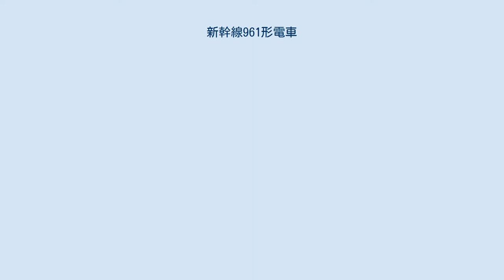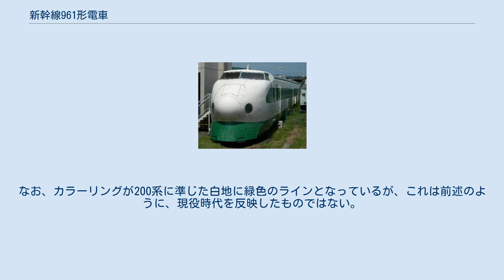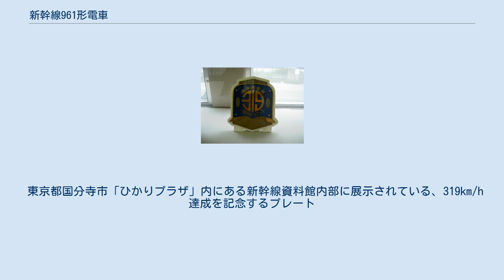新幹線961形電車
試作車_(鉄道)
新幹線961形電車 新幹線961形電車（しんかんせん961がたでんしゃ）は、日本国有鉄道（国鉄）が1973年（昭和48年）に全国新幹線網対応車両として開発した6両編成の試作電車。
 編成構成は電源周波数50/60Hz対応の6M（全車電動車）で、ボディはアルミ合金製でボディマウント構造を採用し、新幹線で初めて客室窓がすべて小型構造となった。
主電動機の定格出力は951形を上回る275kWに増強し、東北新幹線などでの走行を想定して雪切室が設置された。
運転台には車上ミニコンピューターシステム（通称：ATOMIC）を搭載し、またキャラクタディスプレイ（CRT方式・文字情報装置）で情報が運転士にリアルタイムで伝達される。
ATOMICは自動列車運転装置(ATO)とほぼ同じ構造で指定された速度での定速走行や自動停車などができたが、本格採用には至らず、車両モニタ装置のベースとなった。
将来的には、電気軌道総合試験車（ドクターイエロー）への改造も想定されていたが実現しなかった。
 多方面への分割・併合を前提として先頭車両のスカート（排障器）上部に連結器を常備する設計となっていた。
この結果、先端部カバー内部は連結器を格納しないために空洞となり、蛍光灯が内蔵されて1000形試作車以来の「内部からの光源で光る光前頭」となった。
 台車はDT9013型を採用している。
 1・2・6号車は通常車両（2号車のみ腰掛設置）。
 3号車は当時新幹線としては初の（営業用では0系の36形が最初）食堂車で、食堂利用客と通過客の分離を計る観点から側廊下を採用し、食堂は窓側2人席・通路寄り4人席のテーブル配置で間接照明とスポットライトを採用し、一角にはソファーコーナーを設置した。
 4号車は長距離列車での運用を想定した寝台車と小グループ旅行を前提とした個室とした。
特別個室（1室6名の定員）は2室あり、シルバートーンにグレイのアクセントを配した「会議室風」と木目の壁面にエッチング模様・コーナーソファーのある「応接室風」とし、2室の間の仕切は可動式として一体使用も可能としてある。
寝台は特別個室1室、特別寝台3室、普通寝台を設置。
特別個室は家族旅行をテーマとし2段寝台にソファーを配置 (後の「北斗星」ツインデラックスの室内が近似) 、特別寝台は1人用個室でこのうち2室については寝台は固定として間の仕切には鍵付きの引き戸を設置し2室利用が可能としている。
残る1室は昼間時の1人個室使用の試作を兼ねて寝台が折りたたみ式となっている。
普通寝台は2段式であるが新幹線の大柄な車体を生かし、枕木方向のワンボックスに加えて廊下を挟んで長手方向にも寝台を配置した「に」の字配置とした。
 食堂車は36形のベースとなり、個室寝台は24系客車のオロネ25形とも共通する点が見受けられる。
 5号車には内装がなく、両側面に4×1.5mの開口部を4か所設け、車両の剛性と乗り心地との関係を調べるため、わざと剛性を低下させ、様々な補強材を入れて耐久試験を行った。
 完成後大阪運転所に配置され、山陽新幹線岡山 - 博多間での試験走行が行われた。
ただし、工事の遅れと労使問題から、当初予定した内容の試験を十分実施するには至らなかった。
1979年（昭和54年）に小山試験線（現・東北新幹線小山駅付近）での試験走行を行うべく浜松工場で必要な機器やスノープラウ（1号車のみ）を設置の上、東京都品川区大井の車両基地（現・東京第二車両所）から栃木県小山市の試験線管理所（現・小山新幹線車両センター）へ陸送された。
なお塗装は、廃車まで0系に準じた白地に青いラインのままだった。
国鉄時代末期には青帯の下に赤いラインを追加していたが、JR化後に撤去された。
 小山試験線での試験走行中の1979年12月7日、当時の電車の世界最高速度記録の319km/hを記録している（試験当時の前方の先頭車両が東京方961-1で高速試験された）。
試験終了後は試験線管理所に留置されていたが、東北新幹線の開業に先立つ1982年 （昭和57年） 5月、同様に小山試験線で試験走行をしていた962形4両 （この際、仙台・新潟寄りの2両は上越新幹線での試験のため新潟運転所に送られた） とともに仙台総合車両所（現・新幹線総合車両センター）に移動、検査期限の関係から両車とも自力走行が不可能である事から9...